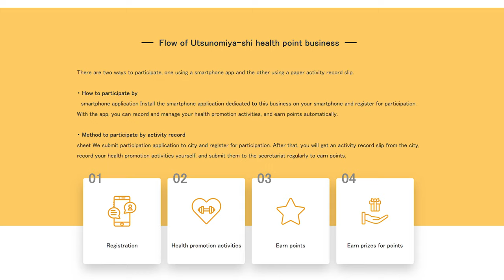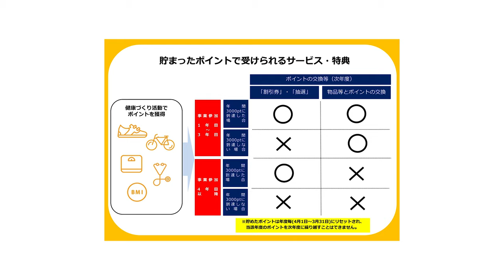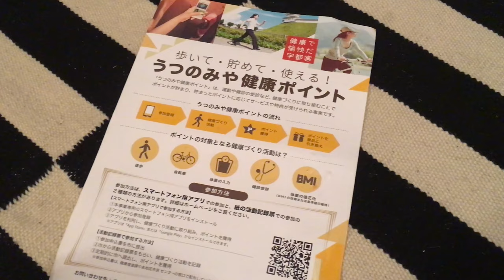Run for cash - Inside Japan- Utsunomiya-point Activity Tracker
This week I came across a local government program that I thought might be sharing.

My town, Utsunomiya, is trying to promote wellness through a free app,
where you can earn gift cards for exercising.

The app is available for both android and iOS on the respective app stores
accessible from the homepage which we have linked to in the description below.
Once that is done all that is left to do is register your personal information.

The app using your phones gps and step counters to track your activity.
points are earned primarily through either walking or cycling,
with up to 9 points being earned per day.

Additional points can be earned by inputing your weight once a week,
checking into local attractions, registering your information,
and a variety of health check ups as well.

You can earn up to 5000 points a year,
There is a list of about 30 rewards you can redeem your points for,
starting at 500 points up to the maximum of 5000 points.

These include sports tickets, bus cards, access to swimming pools, and digital-cash cards.

In addition, you can register for a lottery for additional prizes
 once you reach 3000 points in one year.

One thing to keep in mind is that points are totaled according the fiscal calendar,
which starts in April and ends in March.

having only been using this app for a week,
Im not sure Ill be able to hit 500 points by the end of next month,
and points do not carry over to the following year.

Either way, having started trying to be more active
and having just joined a gym
I think this is a great program.

I think walking to work is a good choice,
and this can be just the needed push if Im on the fence on whether to walk or drive to work.

I wish I had known a year ago when I started walking more,
so you may want to ask around to see if there is a similar municpal program in your area.

 if you are interested in fitness
you may enjoy either our videos on joining a gym in Japan, hiking  Mt Tsukuba, or possibly our guide to utsunomiya.

This has been inside japan.